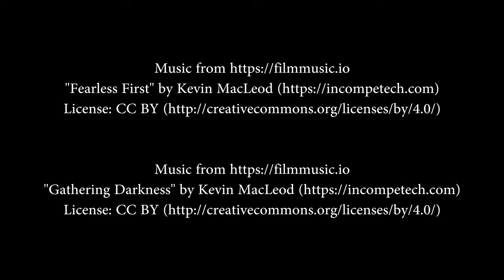In Bed by Nine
Badventures in babysitting.